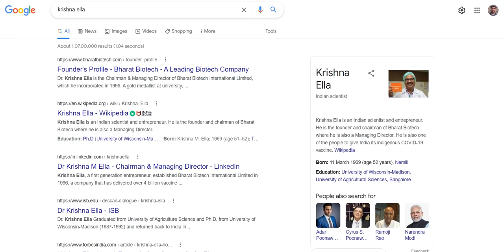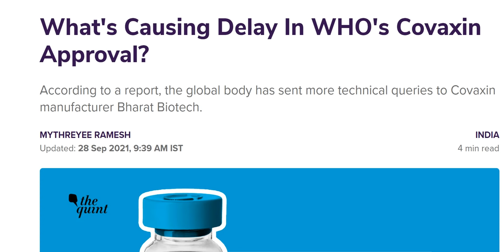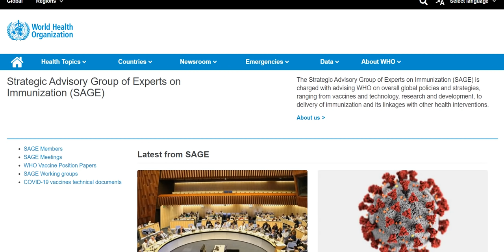Why COVAXIN is not getting WHO approval? COVAXIN getting rejected from every international authority